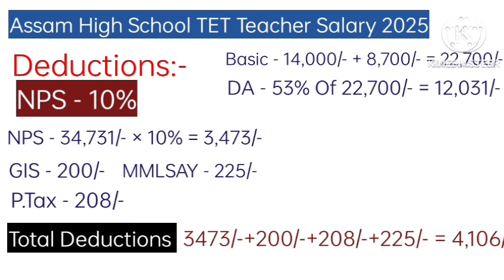Assam High School TET Teacher Salary 2025 /দৰমহা কিমান টকা পাব? Salary কেনেদৰে Calculate কৰে চাই লওক